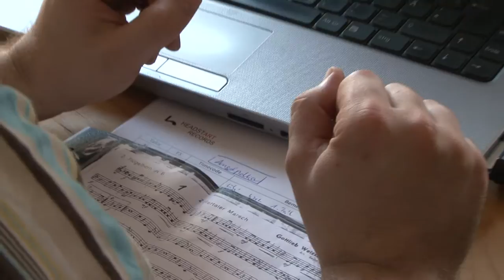Tonmeister Thomas Egger - Liab i di, griag i di - Making of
Thomas Egger  Diplom-Tonmeister

Instrumente: Klavier, Gesang

Der gebürtige Steirer kam als Neunjähriger zu den Wiener Sängerknaben. Dort übernahm er bald die Solostellen. Nach der Matura absolvierte er das Tonmeisterstudium an der Universität für Musik und darstellende Kunst Wien.
Thomas ist Spezialist für gute Akustik: Seit 2009 entwickelt er höchst erfolgreich Konzepte im Bereich Schallschutz und Raumakustik. Diese Tätigkeit vergleicht er mit der Arbeit eines Instrumentenbauers — weil er den Raum wie ein Musikinstrument gestaltet. Dieses Wissen bereicherte auch unsere Musikaufnahmen.
 Der Wiener Küche ist Thomas schon als Sängerknabe verfallen. Sein Leibgericht: Wiener Schnitzel mit Preiselbeeren.